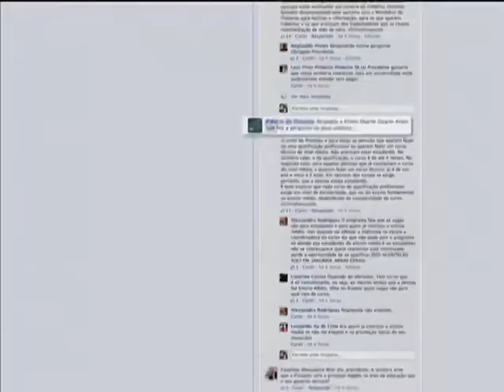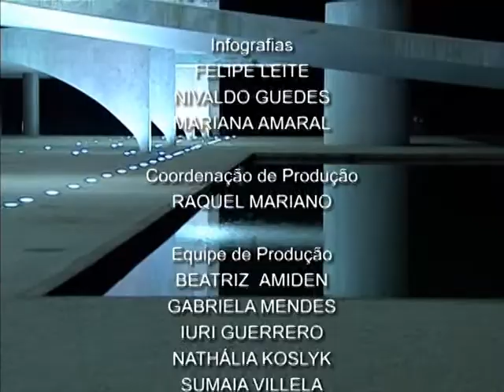Jornal NBR NOTÍCIAS na íntegra - 8 de maio